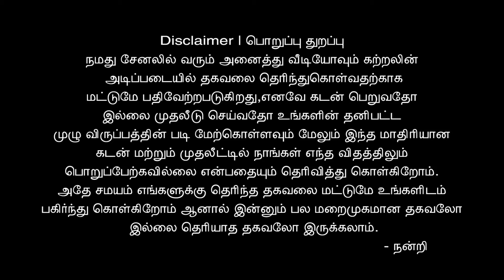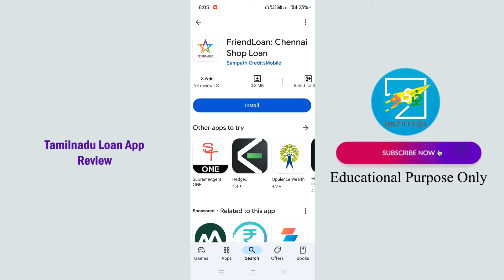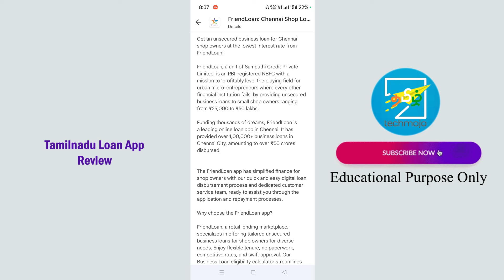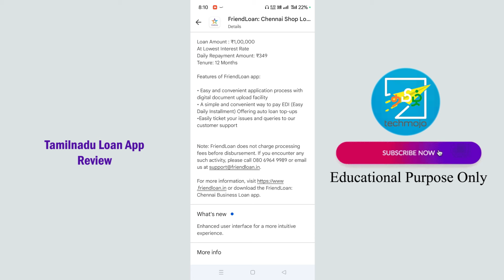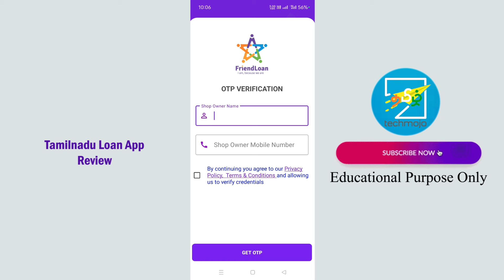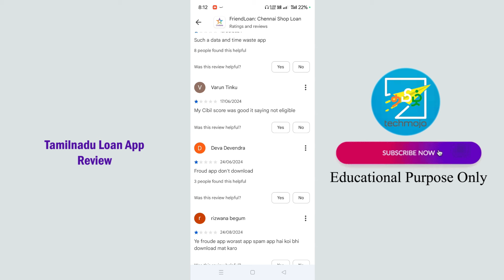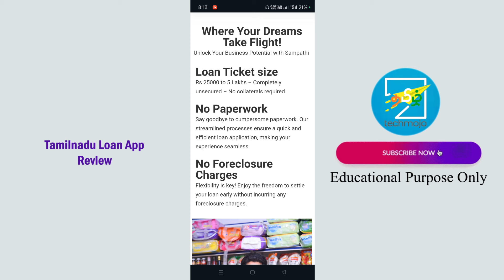101% Best Instant Loan App 2024 - Fast Approval Loan App - New Personal Loan App - Friend Loan Tamil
101% Best Instant Loan App 2024 - Fast Approval Loan App - New Personal Loan App - Friend Loan Tamil

Releated Covered Topics In This Video
friend loan
friend loan apply 2024 tamil